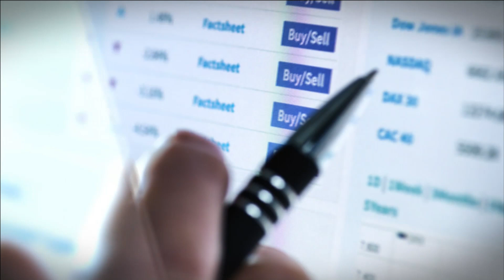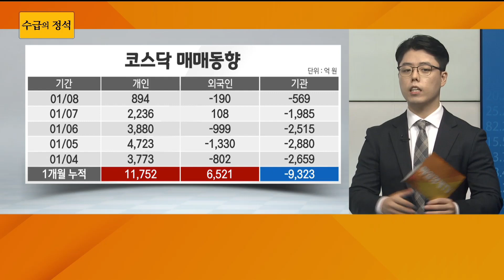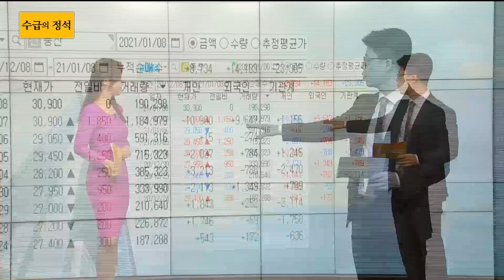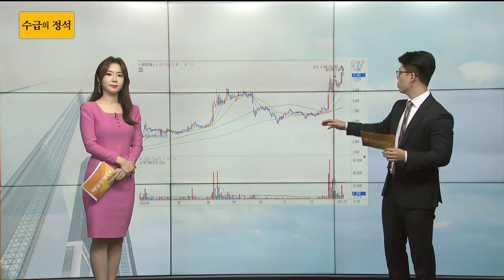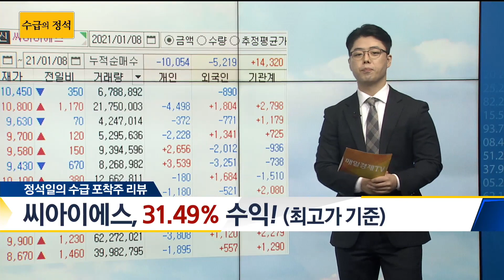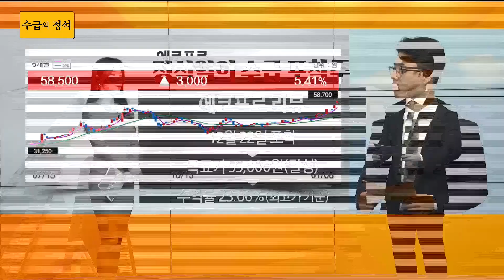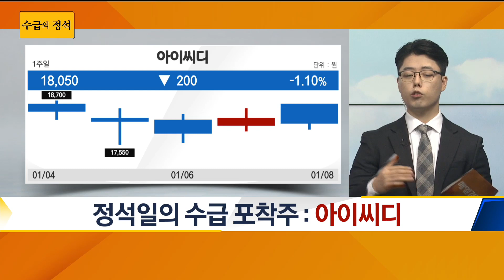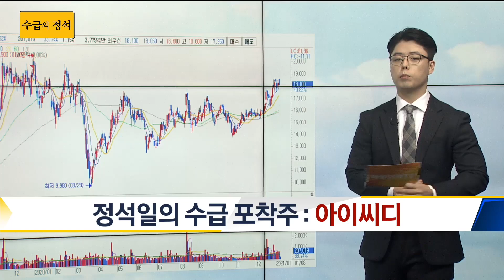삼성 QD-OLED 시험생산 본격화로 대박터질 종목은? - MBN골드 정석일 매니저 / 수급의 정석 / 매일경제TV